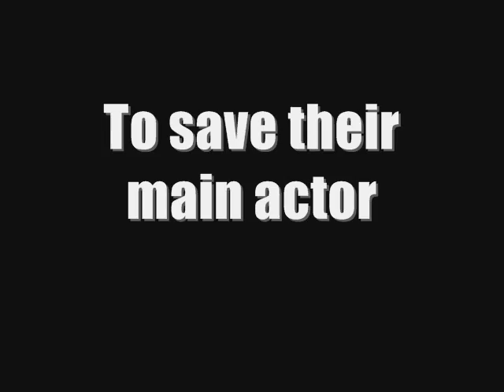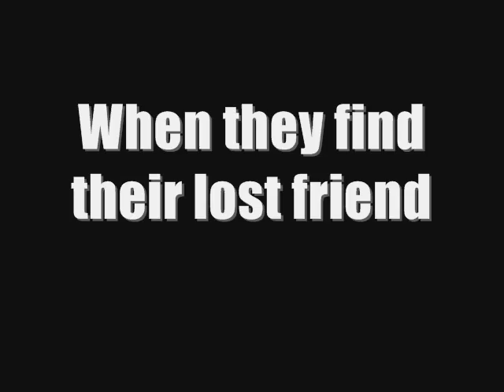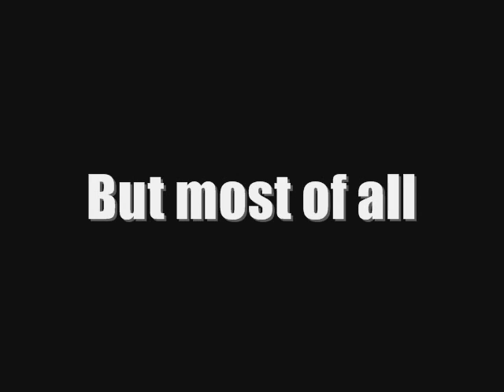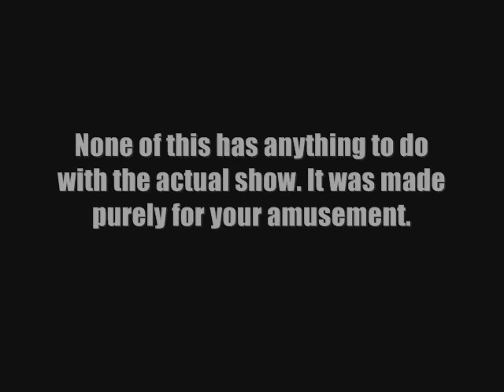KG Show 3 Trailer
The Teaser of your favorite show